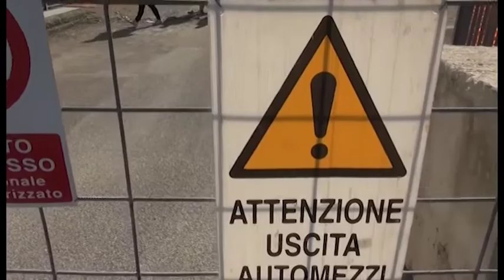Diga di Montedoglio, al via i lavori di rifacimento del muro di sfioro